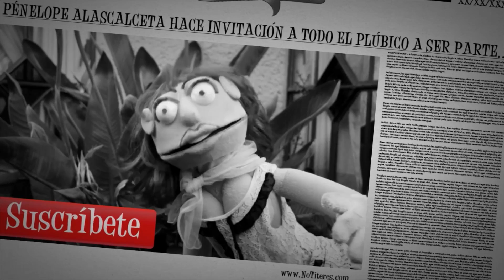1er. Informe de Gobierno de Ana María Balderas Trejo en Atizapán de Zaragoza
Los Notiteres acompañaron a la presidenta municipal Ana María Balderas Trejo en su primer Informe de Gobierno en Atizapán de Zaragoza.